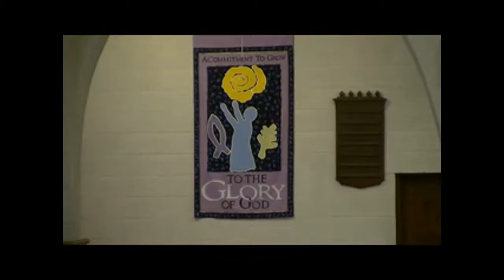August 7, 2022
1 Peter 5:1-14
The author of 1 Peter closes his letter with advice to church elders to lead with-out “lording it over” others, but instead being examples, and advice to younger church members to listen to the wisdom of their elders. This is just one more example of how church communities can remain functional and benefit from the input of all members.
Kids are used to being told they are too young to participate in things. Many churches don’t even realize that they are sending the message in various ways that kids aren’t full participants in community life. Help kids recognize that everyone is important in the church, no matter what their age.